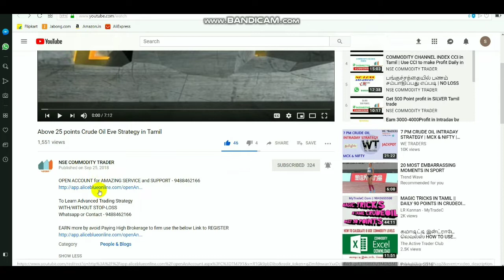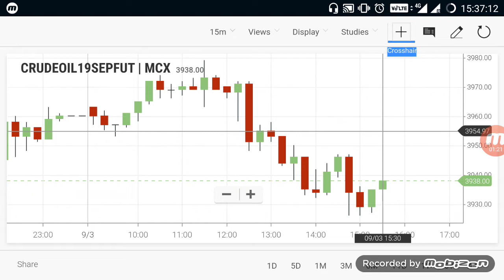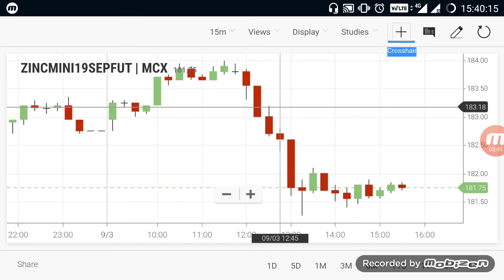Commodity Live Levels | Crudeoil Evening Breakout Range